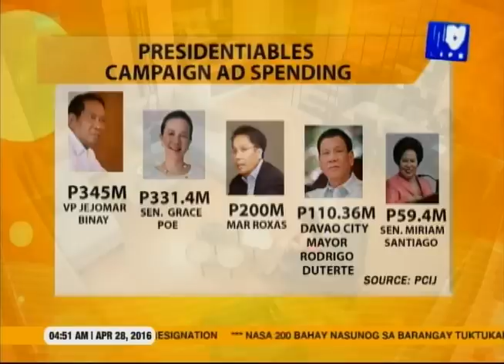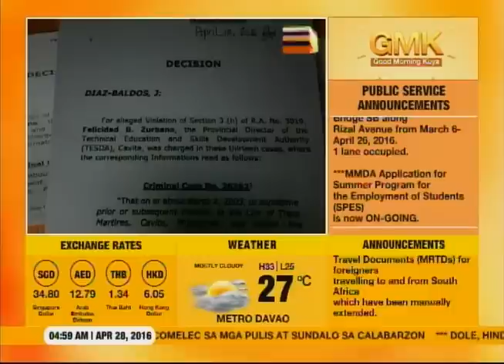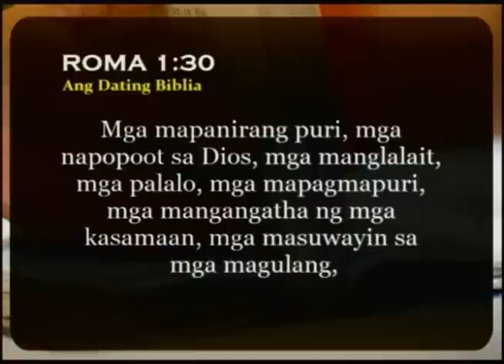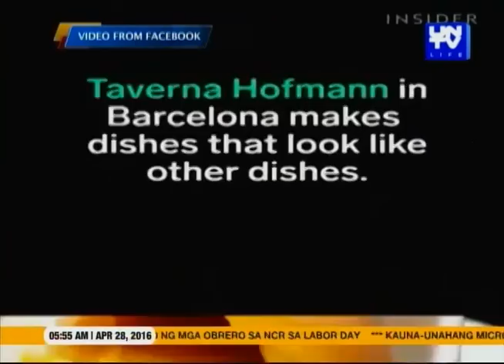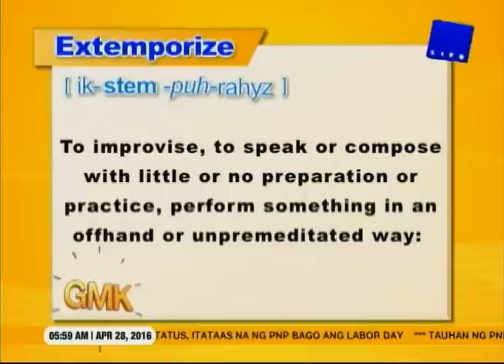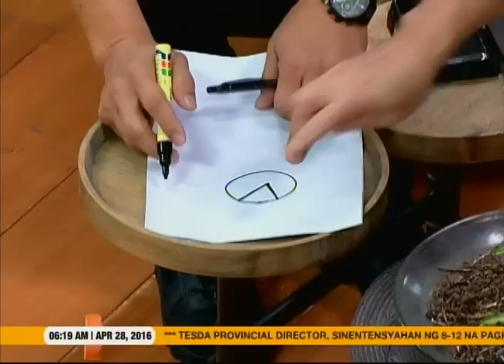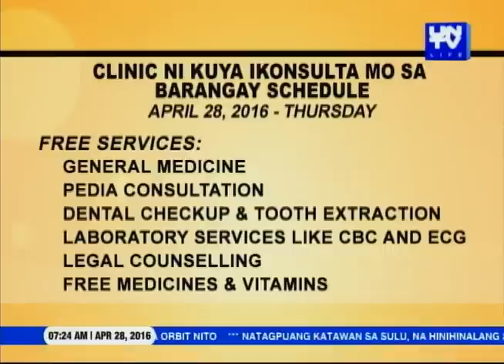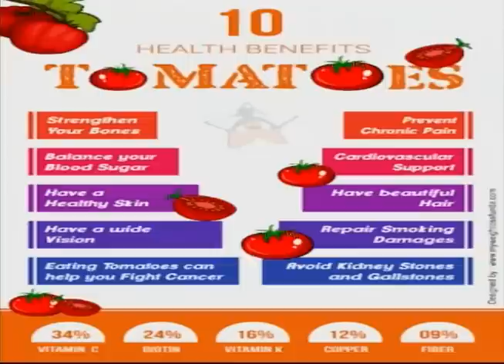UNTV Life: Good Morning Kuya (April 28, 2016)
00:46:29 - Biblically Speaking: Bakit ang mga tao ay patuloy na gumagawa ng immorality?
00:54:38 - Quick Meal: Salad in a Jar
01:00:30 - Fitness 101: Daily Qigong
01:05:37 - Talk of the Town: Pagkaing naka-disguise sa pagkain
01:11:24 - Word for the Day: Extemporize
01:23:23 - Usapang Pangkalusugan: Circumcision this summer break
01:55:43 - What's for Breakfast: Spaghetti Aglio Olio with Pan Seared Tuna by Chef Cenelyn Crisostomo Galleto
02:03:35 - Get It Straight with Daniel Razon
02:04:57 - Ikonsulta Mo: Healing Stress via Multimedia and Technology with Dr. Angelo Subida (Psychotherapist)
02:12:05 - Sports Update
02:14:56 - Usapang Pangkalusugan: Thyroid Cancer with Dr. MG Almeror Jr. (ENT - Head and Neck Surgeon)
02:30:02 - Alam Mo Ba?
02:34:54 - Ikonsulta Mo: 12 signs to know if you are in financial trouble Part 2 with Riza Matibag Muyot (Financial Teacher)
02:47:54 - Healthy Lifestyle: Health Benefits of Tomatoes
02:58:17 - Something Good: Naiwang bagong cellphone unit sa tricycle, ibinalik ng trike driver

Hosted by: Dr. Daniel Razon, Cong. Erin Tañada, Atty. Regie Tongol, Angelo Diego Castro, Angela Lagunzad, Rheena Villamor, Lyn Perez, Thalia Javier, Monica Verallo, Jun Soriao, Dr. Janis De Vera, Dr. Sarah Cabodil, Dr. Kathleen Antonio, Dr. Joseph Lee, and Dr. Bong Santiago